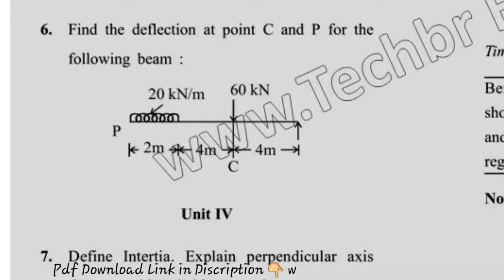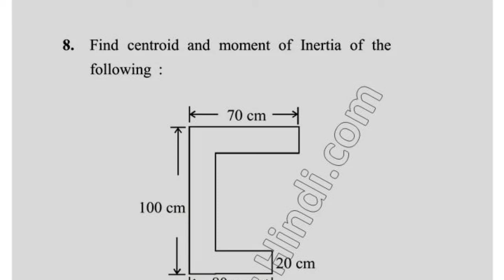2018 Dcrust BARCH 1st Sem Structural Design Question Paper